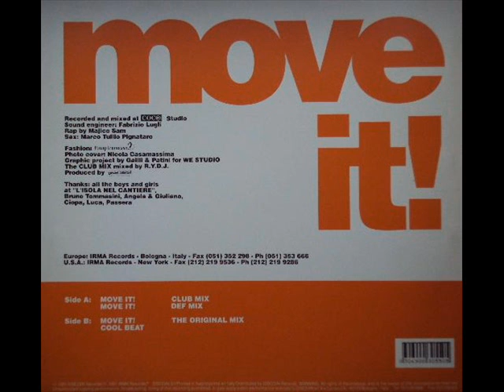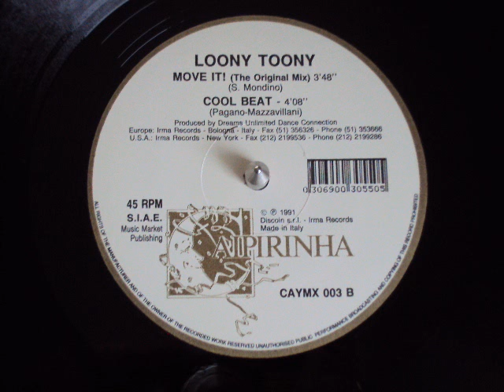Loony Toony - Move It! (Def Mix)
Loony Toony ‎-- Move It! / Cool Beat